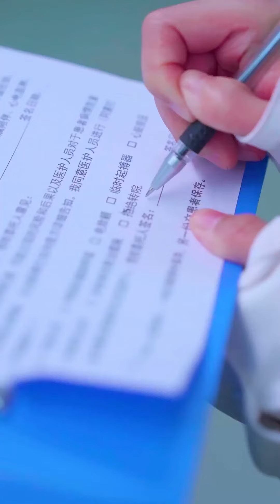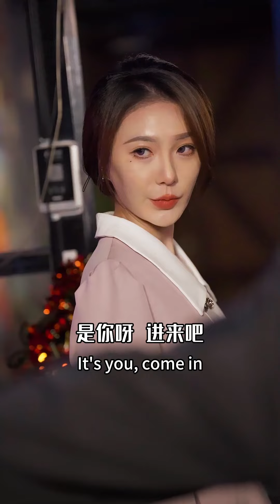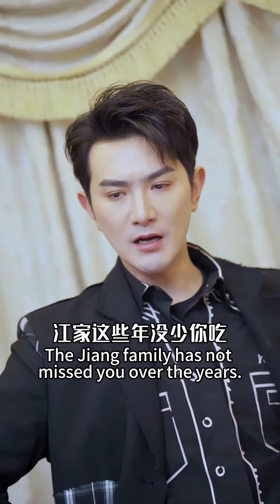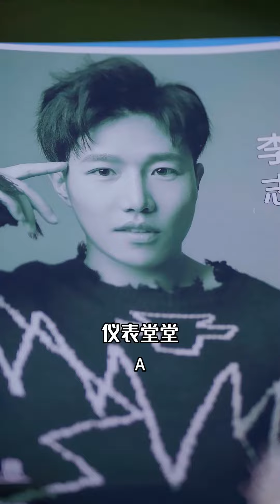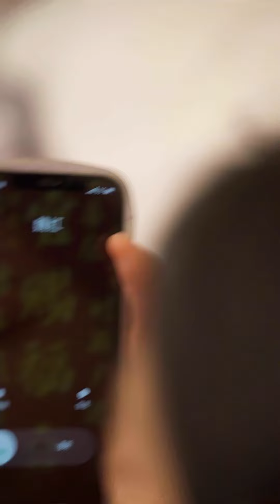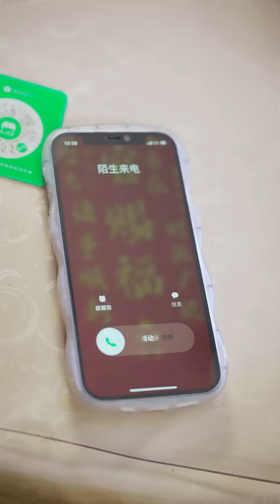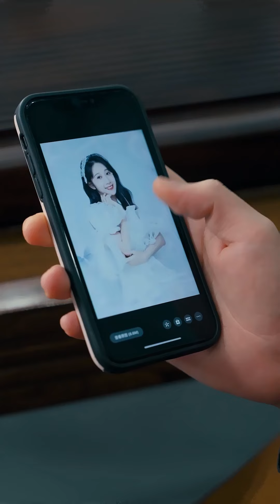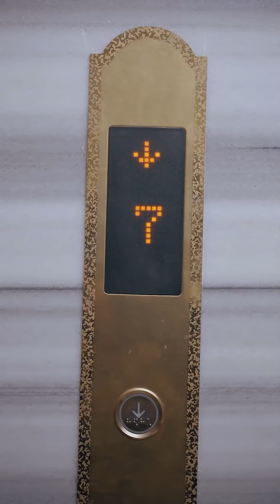Never A Fool Again! She Takes Down Scumbag And Crushes The White Lotus In Full Force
再见前任Hello everyone! This is the concentration camp🎀
We will bring you all kinds of exciting plots every day🌞
It is not easy for artists to create, thank you for your support🙏